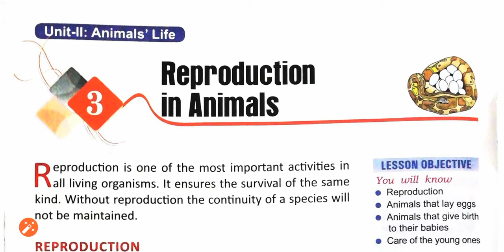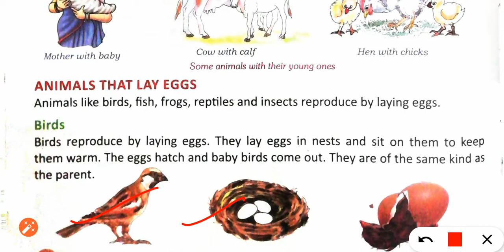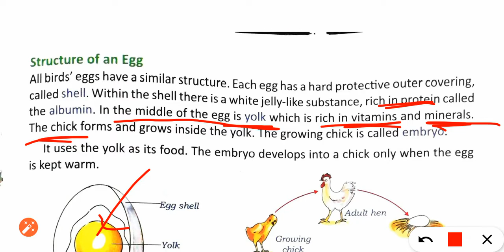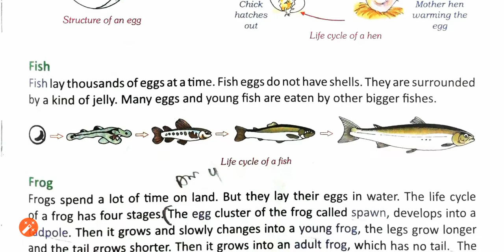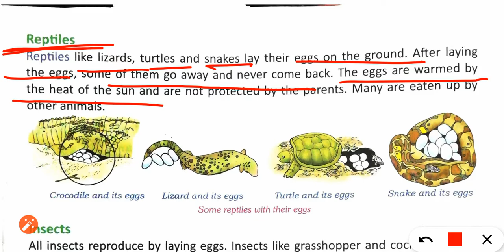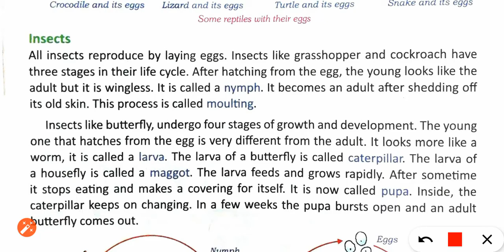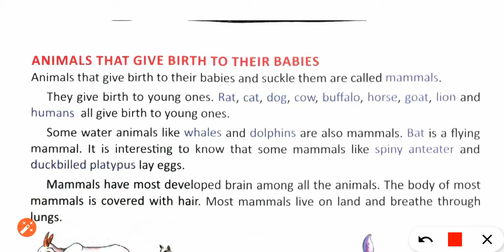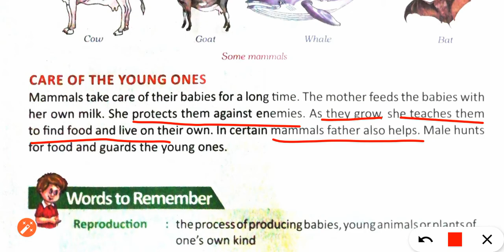class 4 science chapter 3 Reproduction in Animals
Reproduction is the process by which an animal or a plant is able to produce one of its own kind.
Egg laying animals
Birds
Fish
Frogs
Reptiles
Structure of egg
Egg shell
Yolk albumin
What is metamorphosis?
The process of transformation from an immature state to an adult